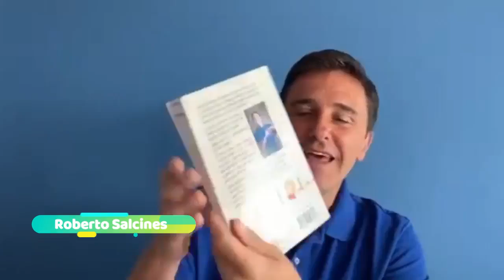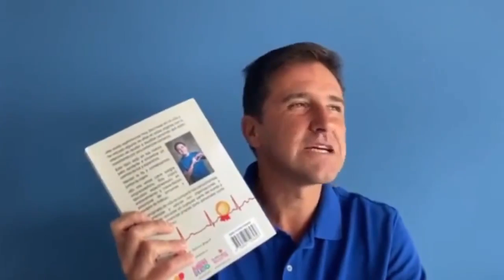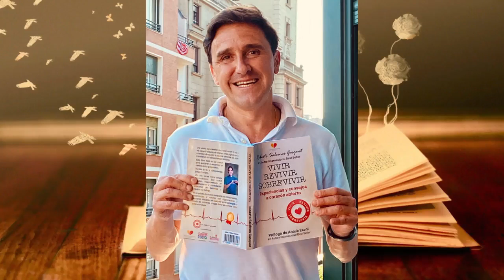AUTORES DE ÉXITO / Entrevista a Roberto Salcines